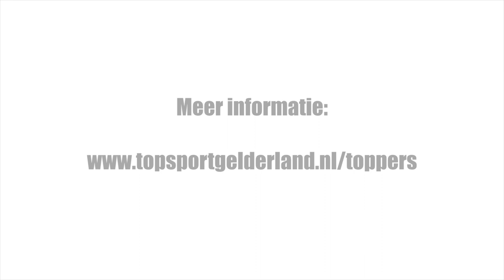Toppers Bij Jou Op School - Chelsea Merfol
Toppers bij jou op school is een project van Topsport Gelderland, mogelijk gemaakt door Vereniging Sport Utrecht. In een aantal video's stellen de sporters zich één voor één voor. In deze video is dat zwemster Chelsea Merfol. Kijk voor meer informatie op